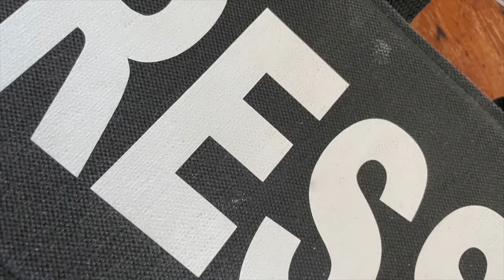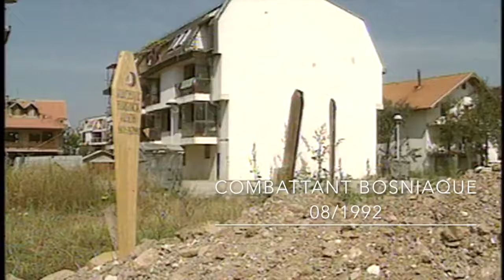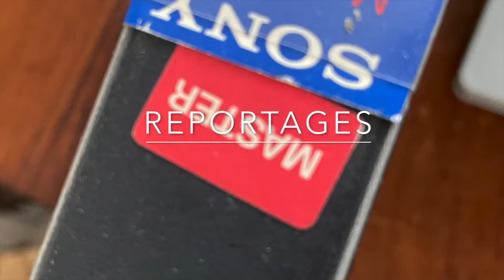Face à face, Serbes contre Bosniaques Ce qu'ils disent ...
Un récit de Philippe Buffon regroupant certains reportages qu'il a tourné et réalisé en Bosnie-Herzégivine en 1992 au moment de la guerre civile qui détruit la capitale Sarajevo .
guerre civile
éclatement de la yougoslavie
indépendantistes bosniaques
guerre des balkans